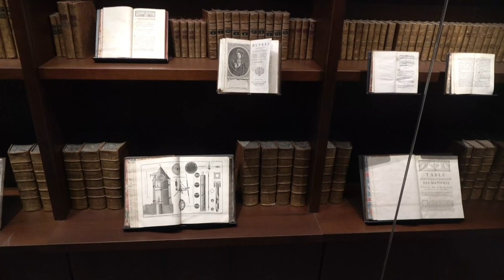Saint-Jean du Gard : musée des vallées cévenoles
Le petit train à vapeur des Cévennes nous permet de visiter la ville de Saint-Jean-du-Gard. La Maison-Rouge abrite le musée des vallées cévenoles où sont regroupés tous les objets usuels des habitants de la région. Cette riche collection couvre toute la tradition populaire depuis le XVIIe siècle jusqu'à nos jours.

The small Cévennes steam train allows us to visit the town of Saint-Jean-du-Gard. The Maison-Rouge houses the museum of the Cévennes valleys where all the usual objects of the inhabitants of the region are grouped. This rich collection covers the entire popular tradition from the 17th century to the present day.